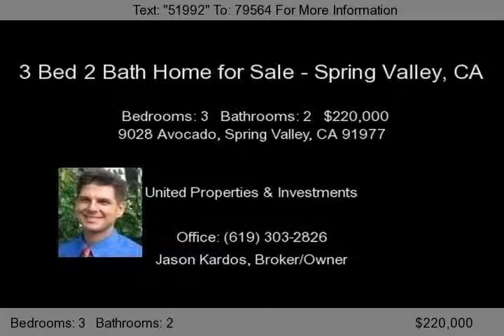3 Bed Short Sale Home with 2 Car Garage 9028 Avocado, Spring Valley, CA 91977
Lovely home on larger cul-de-sac lot with a large detached garage.